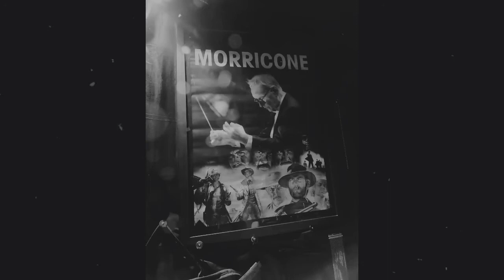Drum Art Pics A.i.Absentia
♤Drum Art AirXgo Sound ♤ A.i.Absentia "DrumsDeadDays theme " 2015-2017" Basement  13 , 4 , 16 , 8